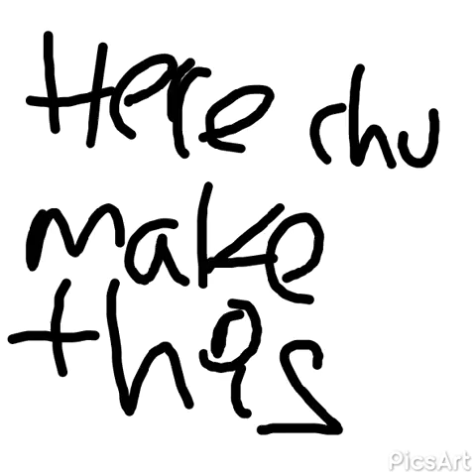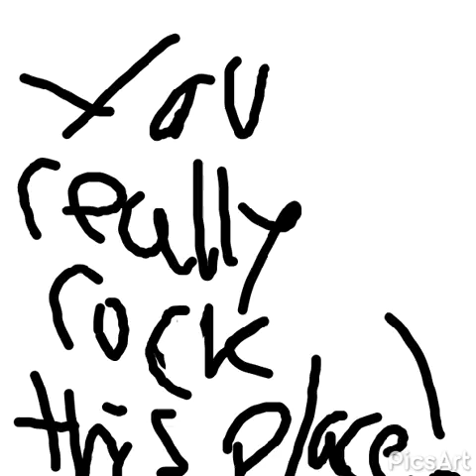Master x me (five nights)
I love five nights and i did a oc of me and my chu so enjoy!